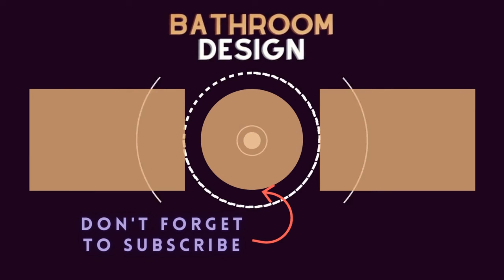75 Beautiful Any Bathroom With Brown Cabinets Design Ideas #289 🟡